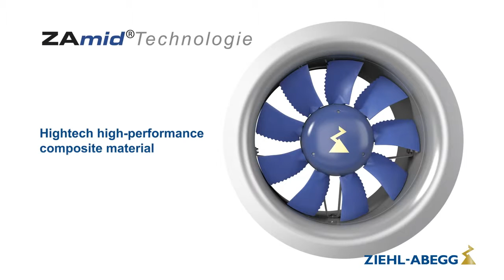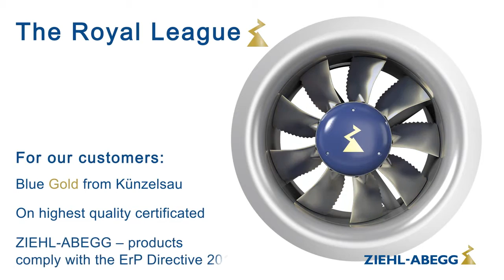Ziehl Abegg MAXvent owlet